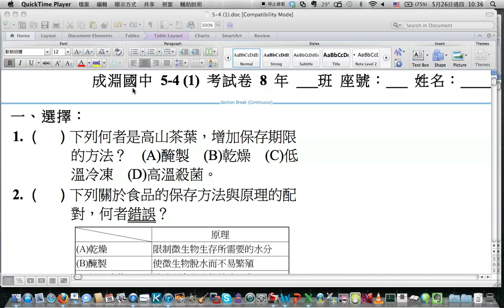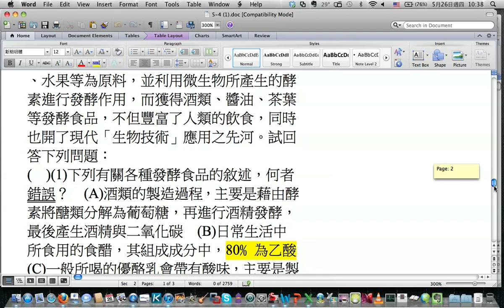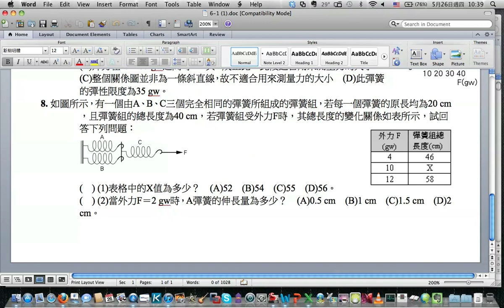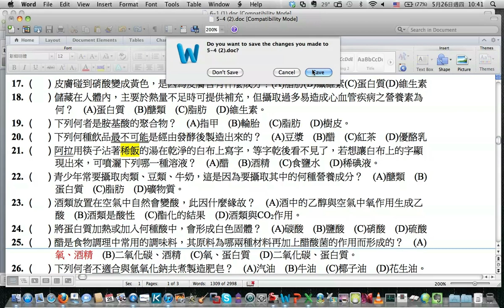5/26 803 第三節 5-4 (1) (2) 檢討 & 6-1 力與平衡 Part 1